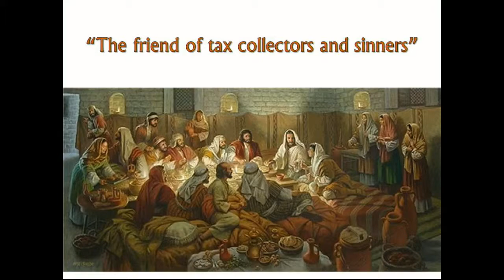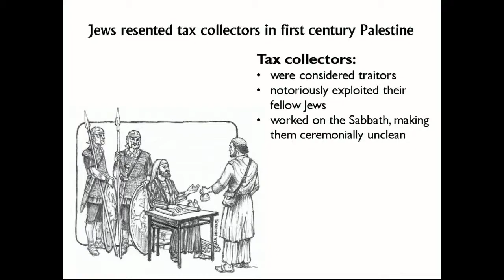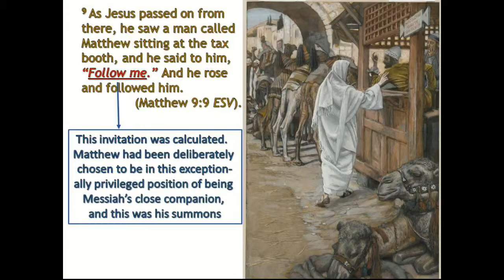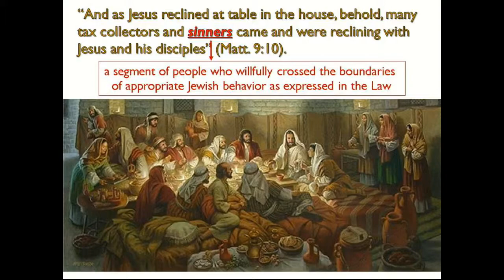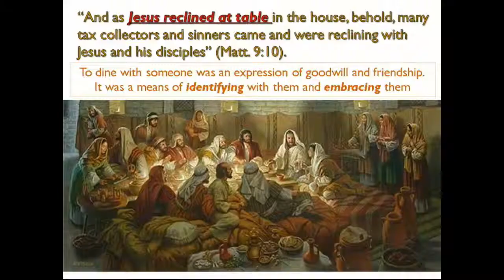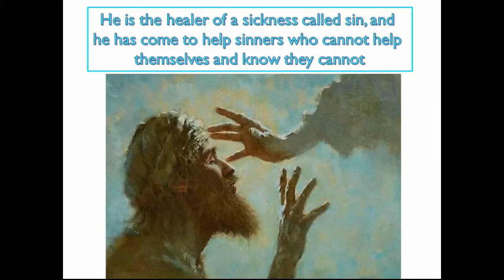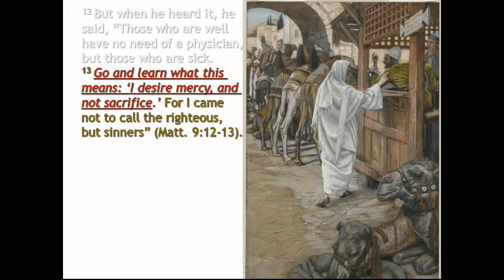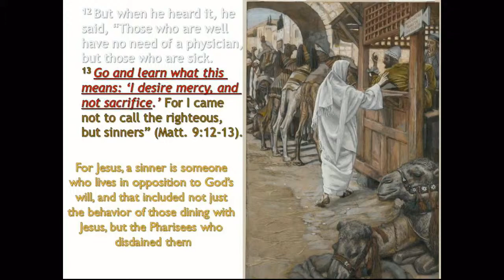"Friends in Low Places" - Stan Myers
Series: Upside Down Kingdom